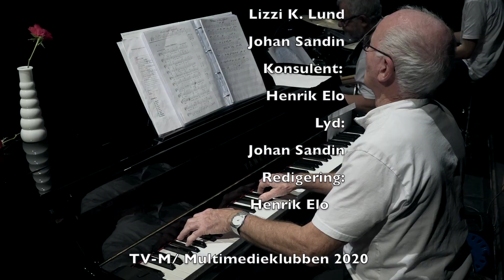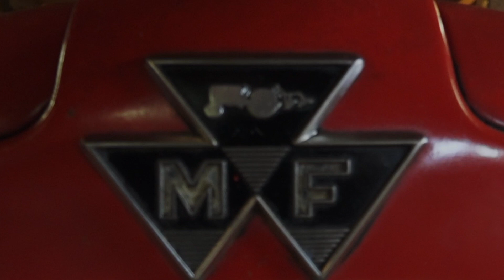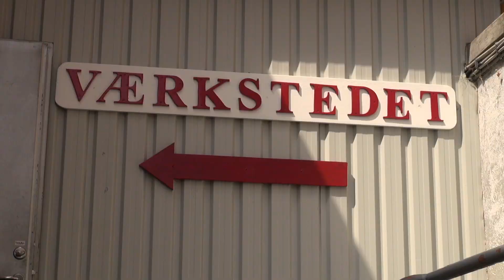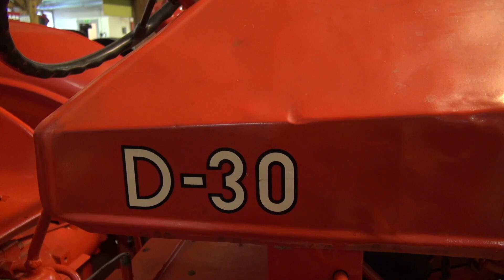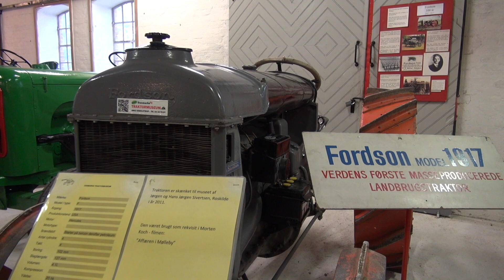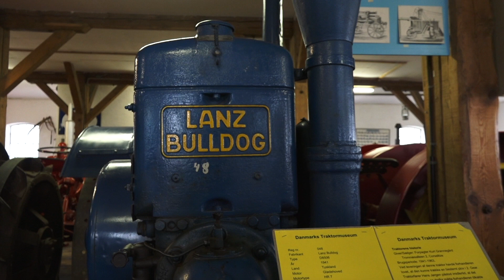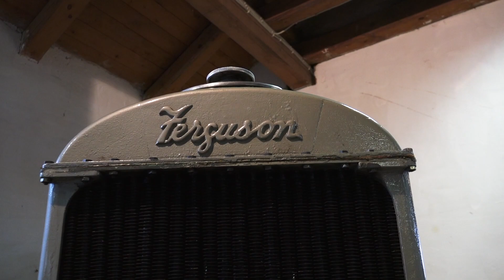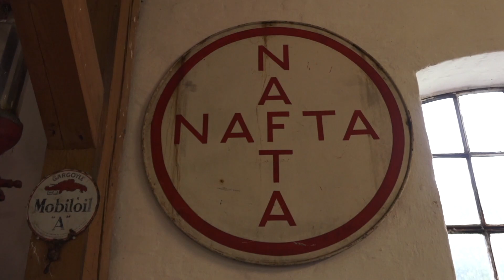TV-M 11/1-21: Sne - skoler lukket - Gravemaskine - Revy - Traktor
TV-M mandag d. 11. januar 2020.
Program:
TV-M Nyt med indslag om snevejret, Pressede skoler, som måske må aflyse eksamen og
Femernbælt projektet, hvor en af verdens største gravemaskiner arbejder.
Derefter viser vi 3. del af Sprøjtehusrevyen 2020.
Tilsidst skal vi besøge Traktor-Museet i Eskilstrup.